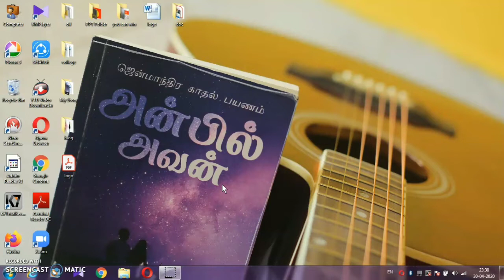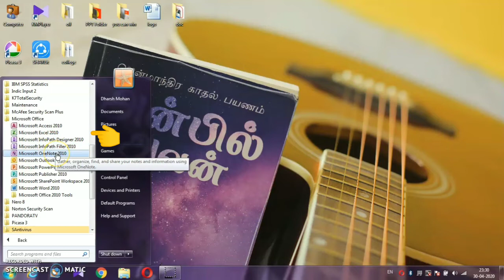How to start Excel - Easy steps to start MS Excel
Basic step to start an Excel program from the computer . Easy steps and procedures to start an Excel window. By Dharshanaa Chandramohan